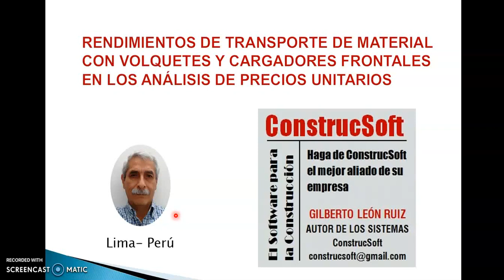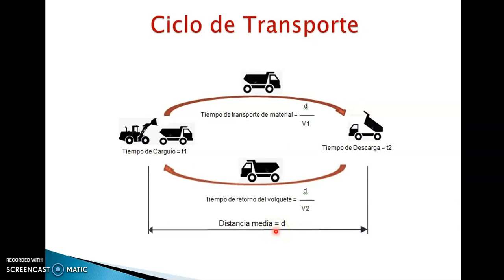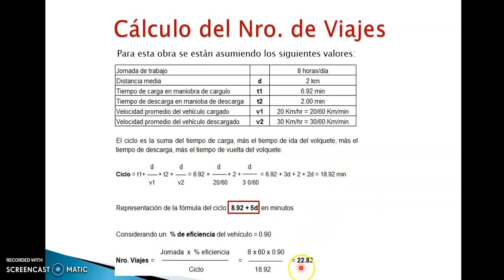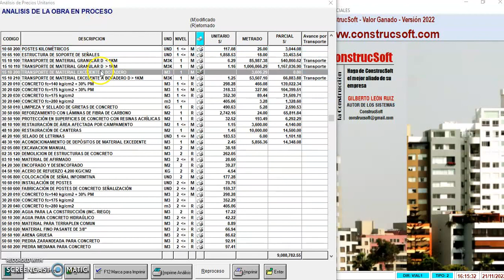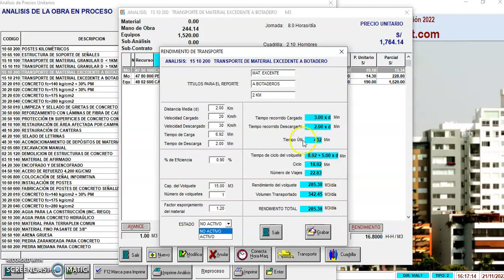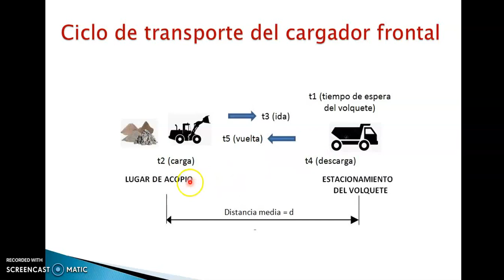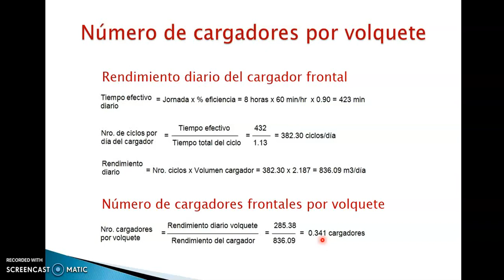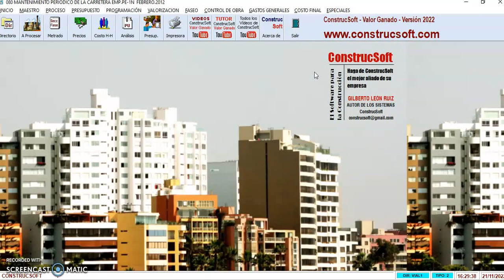✅Rendimiento de transporte de Volquetes y Cargadores en los Análisis de Precios Unitarios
Cálculo de Rendimientos de Transporte con Volquetes y Cargadores en los Análisis de Precios Unitarios.
Aprecie cómo se determina el número de cargadores necesarios por cada volquete.